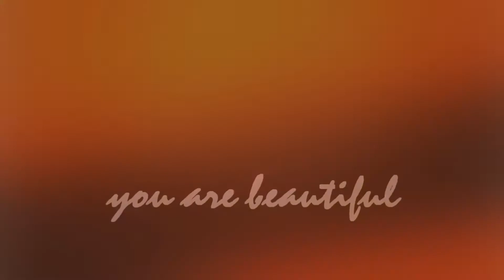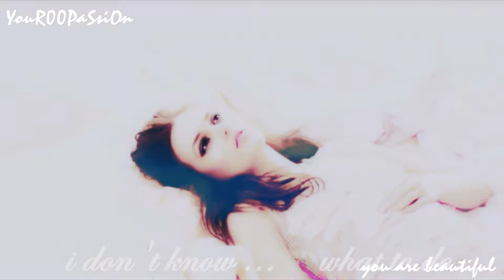MultiFemales || You are beautiful {collab}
Another amazing collab!:))

4 Taylor Swift {EWS}
11 Elizabeth Taylor {Blacky}
12 Claire Holt {dettyiy/me}